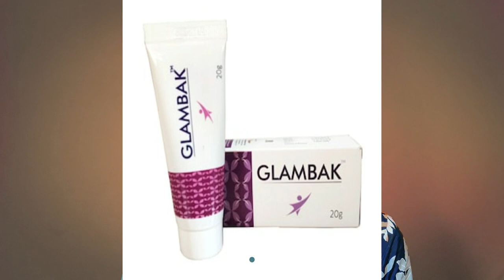Dr Recommended भारत की सबसे सुरक्षित गोरेपन की क्रीम ||India's Top 4 Best Skin Whitening Cream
My Top5Medicated SkinLightening SkinWhitening Creams Price details and Ingredients

Purchase link':
kojivit plus gel
golite cream

copyright : All the content of this channel is made channel owner Indian youtuber Anmol unless otherwise stated.